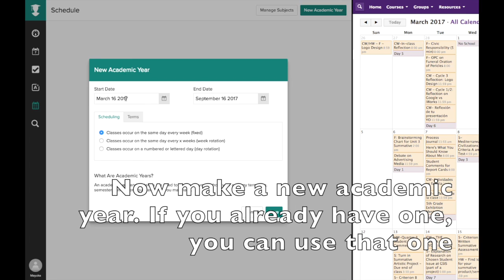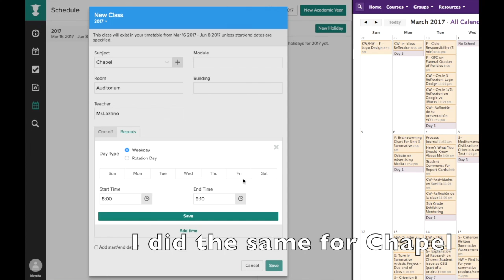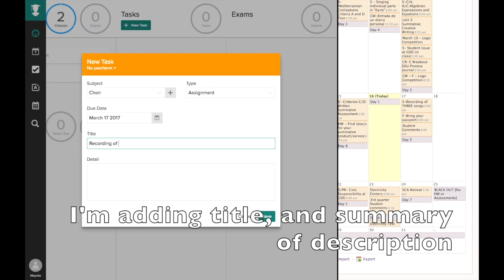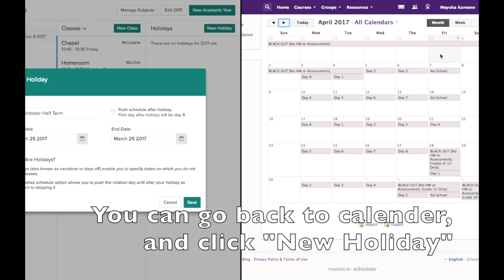How to use "My Study Life"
This is a tutorial for My Study Life